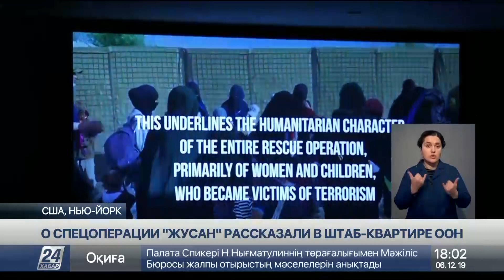Брифинг о гуманитарной акции «Жусан» состоялся в штаб-квартире ООН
Казахстан поделился в Организации Объединенных Наций опытом репатриации своих граждан из зон конфликта и их реинтеграции в общество. В Штаб-квартире этой международной организации состоялся брифинг, который вызвал огромный резонанс. Казахстанская делегация во главе с заместителем Министра иностранных дел Ержаном Ашикбаевым рассказала о гуманитарной акции «Жусан» и противодействии терроризму, сообщает корреспондент «Хабар 24».